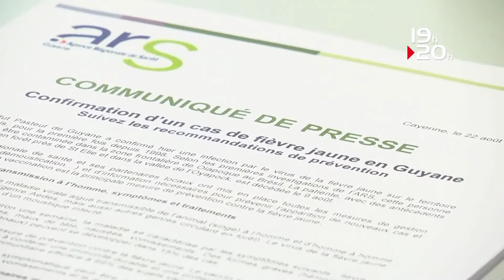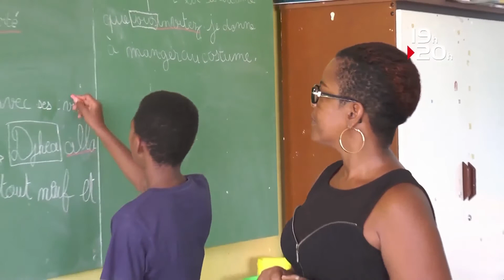Le JTATV Guyane du 23 Aout 2017